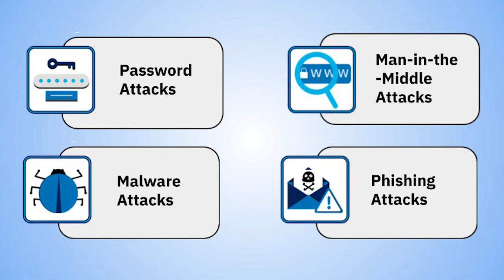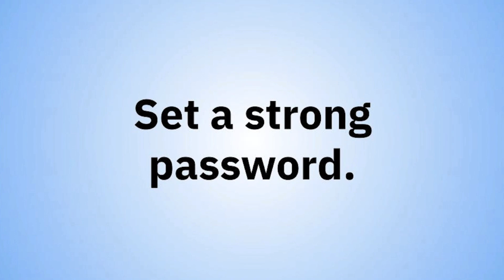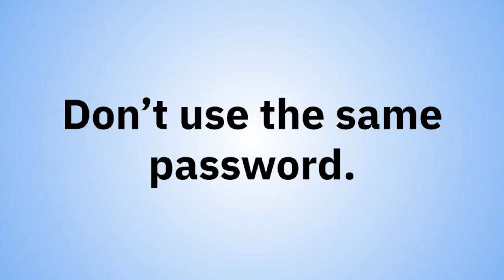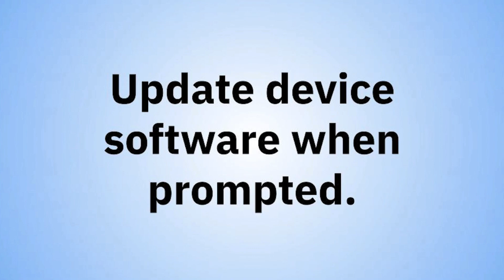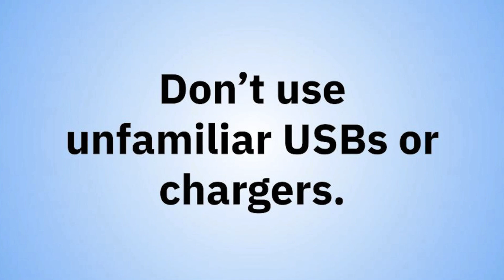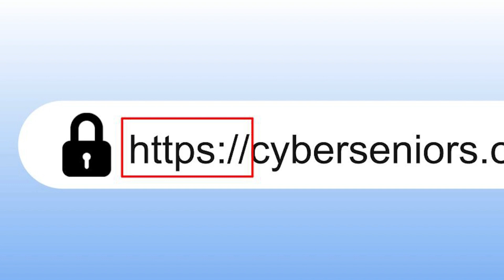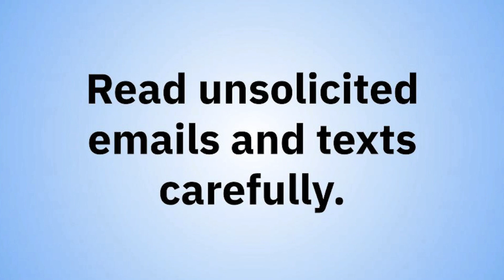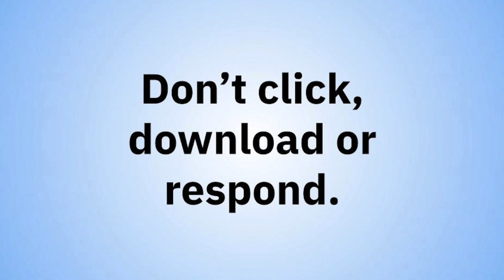Intro to Cybersecurity for Older Adults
The web can be a rich source of information, connection, and community for older adults. Yet, as with any other public space, you must be aware of your surroundings; this includes the internet, as the number of online scams targeting the older adult population is pretty significant.

This Cyber-Seniors Miami-Dade Connected Community program is made possible through the generous support of the Retirement Research Foundation for Aging (RRF). Through their support, older adults have been brought together to learn and embrace technology with the guidance of dedicated youth mentors. We extend our heartfelt appreciation to RRF for their commitment to improving the lives of older adults in our community.

for more webinars and resources as well as to access Cyber-Seniors free services.